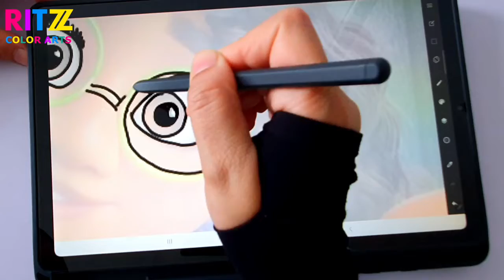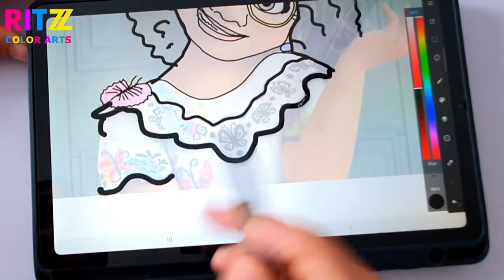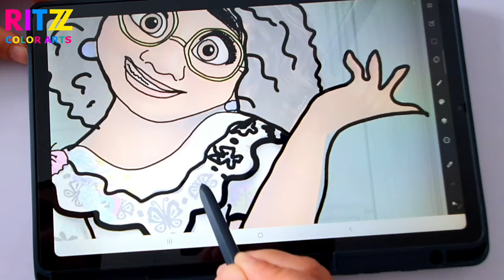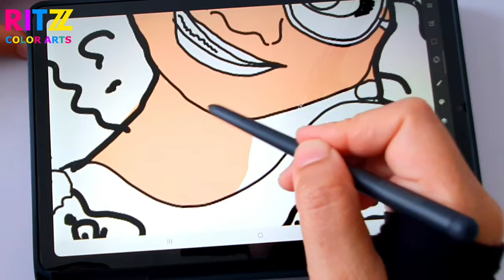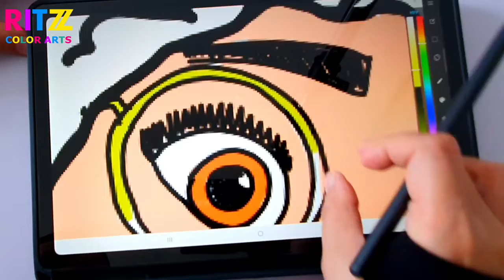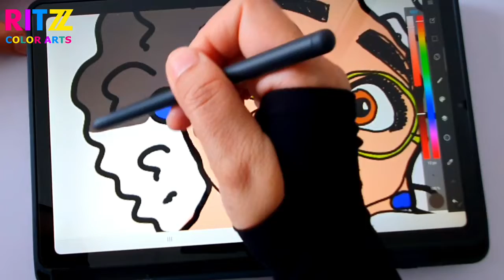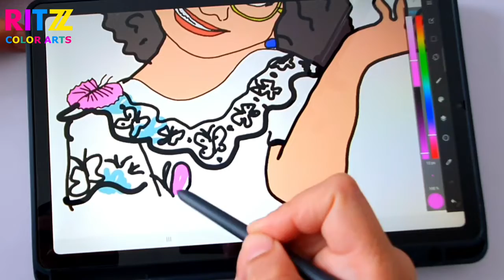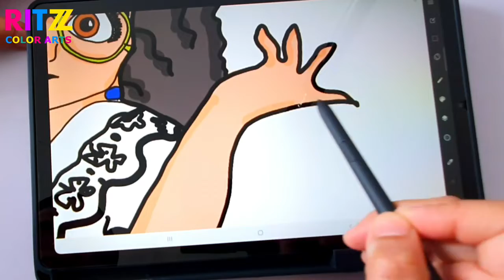Coloring: Coloring RITZ Colors